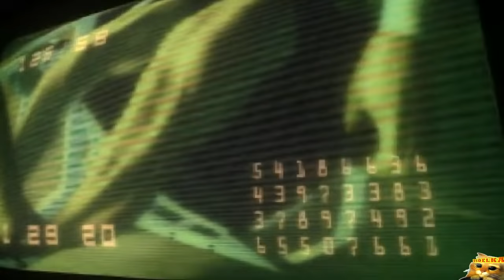Tekken 3 HD - Todos los Finales de los Personajes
Personajes:

Jin 1:30
Paul 2:15
Law 2:40
King 3:05
Yoshimitsu 3:40
Nina 4:05
Lei 4:40
Eddy 5:20
Hwoarang 6:00
Xiaoyu 6:40
Kuma 7:25
Julia 7:50
Gun Jack 8:30
Mokujin 9:10
Anna 9:50
Bryan 10:15
Heihachi 10:50
Ogre 11:20
Tiger 11:55
Gon 12:30